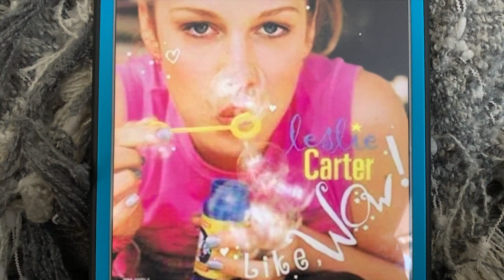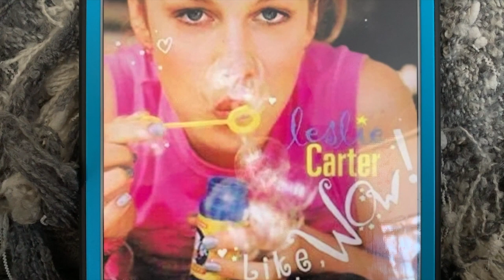Happy 20th Anniversary to Like Wow! by Leslie Carter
On this day in 2001, Like Wow! by Leslie Carter was released. Happy 20th Anniversary!